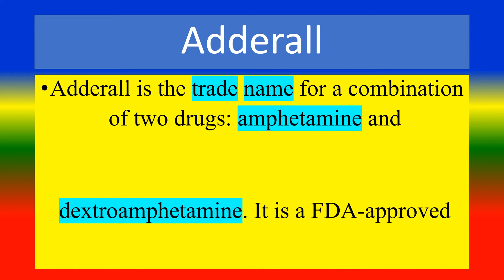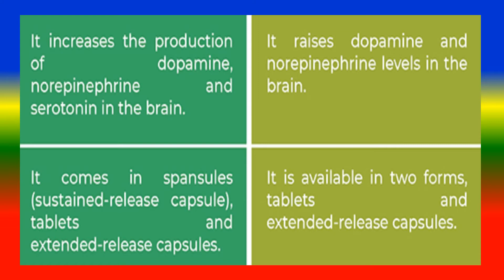Difference Between Dextroamphetamine and Adderall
what is Dextroamphetamine  ?,
what is   Adderall?,
what are the Difference Between Dextroamphetamine and Adderall?,

MEDICAL.
Pharmacy Prescription Medication
Health Care
Vitamins, Minerals & Supplements
Bath & Shower
Sexual Wellness & Sensuality
Tools & Accessories
Diet & Nutrition
Sports Supplements
Weight Management Products
Medical Books Store Medicine & Health Sciences
DIET & NUTRITION.
Family Nutrition
Infant & Toddler Nutrition
Nutrition Bars & Drinks
Endurance & Energy Candy & Mints